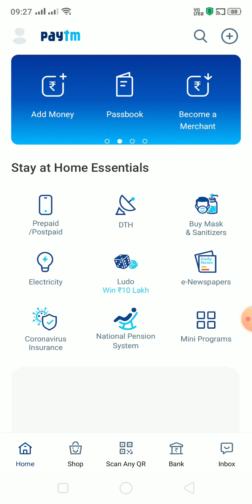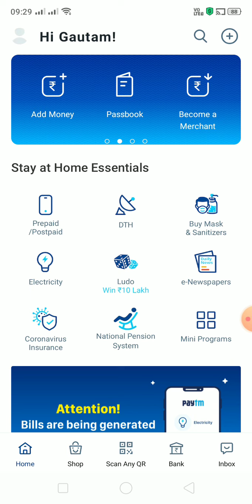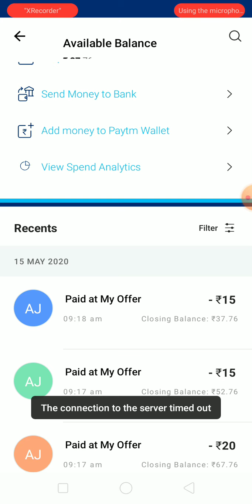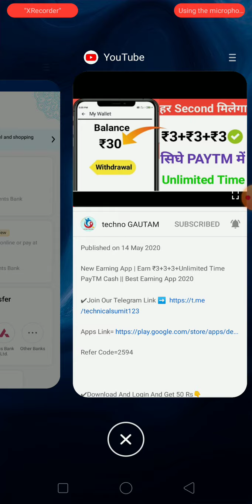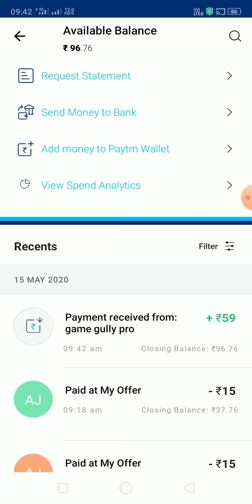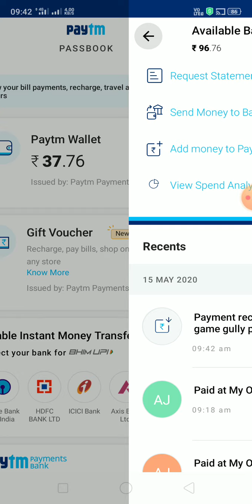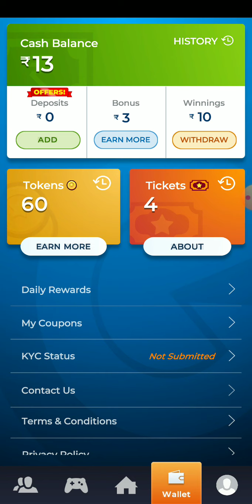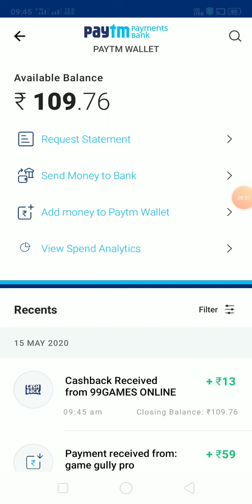Gamegully Pro New Paytm Earning App 2020|| 59+58 Instant Paytm Cash Unlimited Time || 100% Working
New Earning App | Earn ₹59+59 Best Paytm Cash Earning App  || Best Earning App 2020